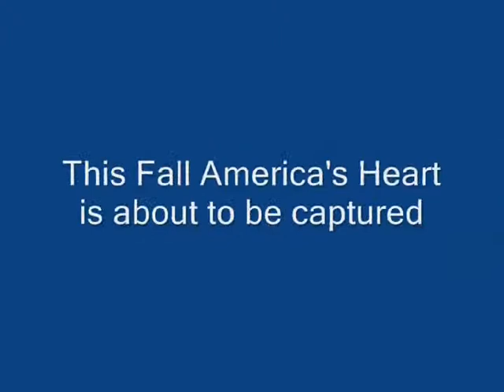Return of the Lorber Preview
Destiny and Greatness can never truly be denied